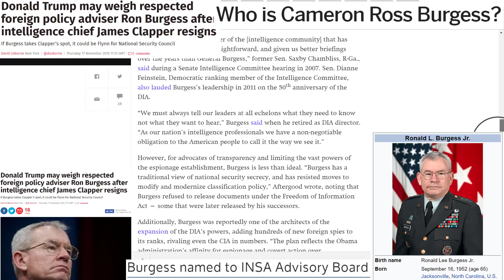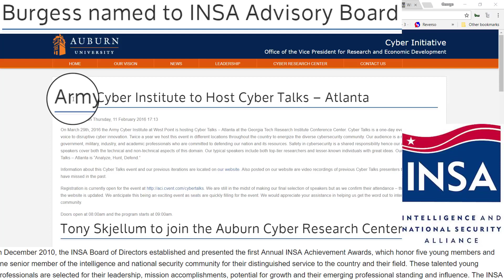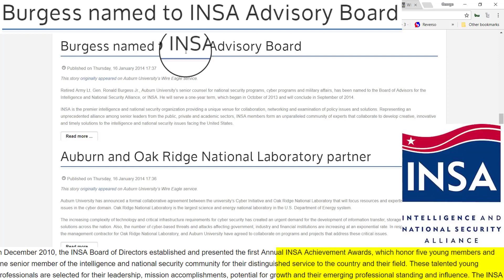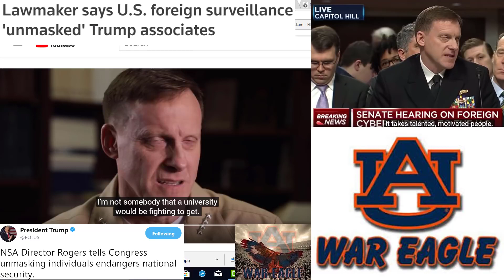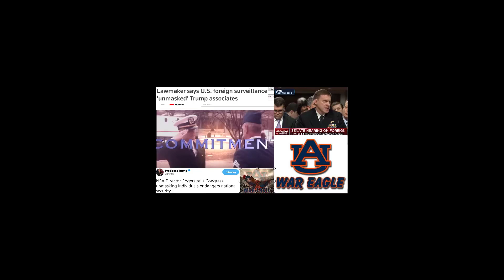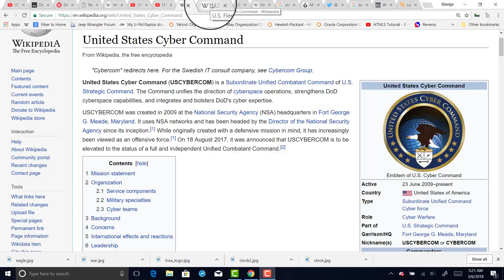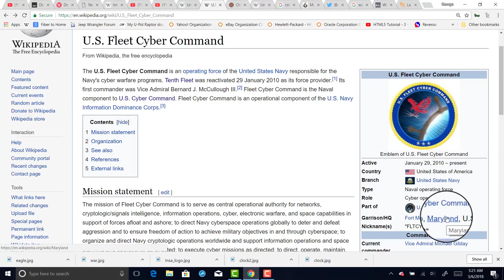Day 137 1 Burgess and Rogers Two Auburn Grads Who Became McDuffs